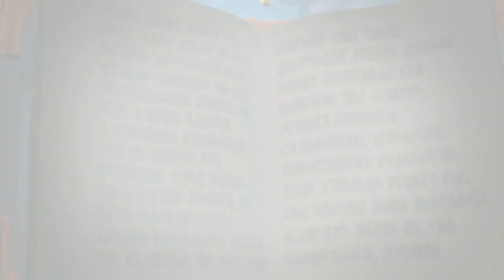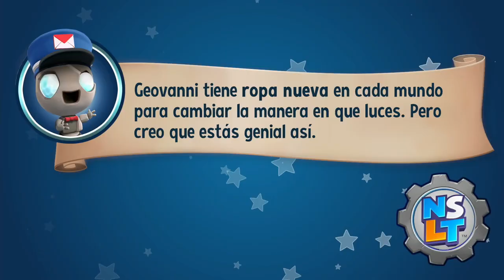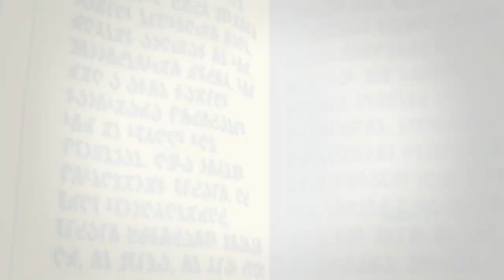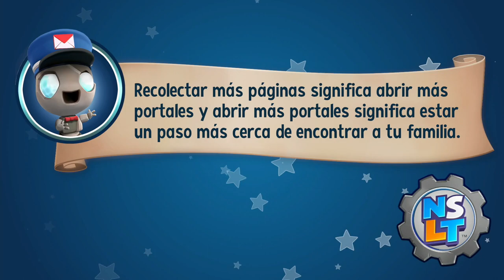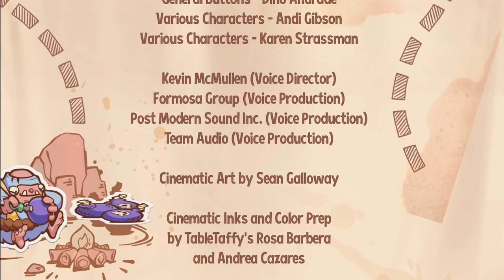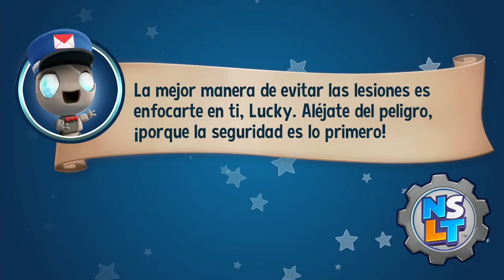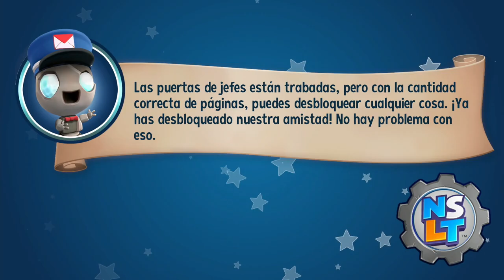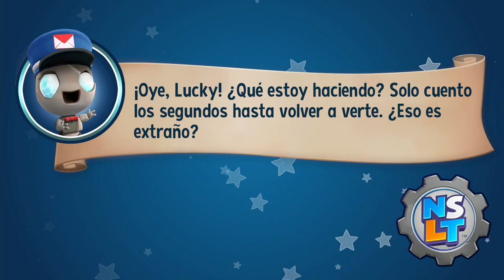New Super Lucky's Tale | Full Game Playthrough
Jugado en Xbox One

No he jugado el Super Lucky's Tale, por lo que no sabría decir de si este es una secuela o una expansión-mejora de ese juego. Lo que si puedo decir es que definitivamente habrá otro Lucky's Tale después de este. Este pequeño zorro llego para quedarse

Me gusto el juego. Es un juego plataformas 3D con mecánicas sencillas, que salvo a algunos niveles finales y logros, es entretenido de jugar. Ahora estoy tratando de conseguir los logros que me faltan, mi objetivo final es sacarlos todos.

Hay como una hora del vídeo o así en el que el audio esta retrasado con el del vídeo. Me disculpo por eso, no se como arreglar eso